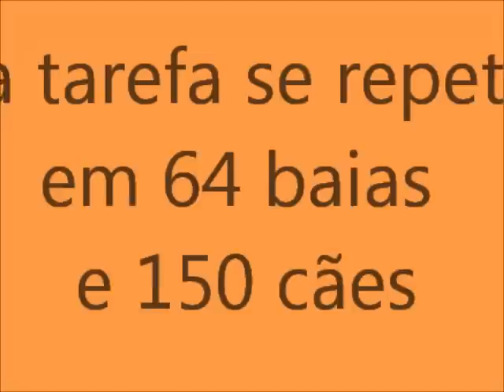Começando a vermifugação dos cães nas baias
Campanha Vermífugo 2011